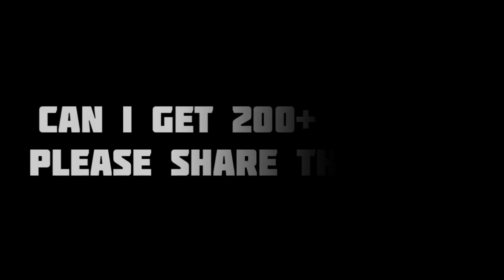counter-strike: global offensive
Counter-Strike Offensive Gameplay: Counter-Strike is a series of multiplayer first-person shooter video games in which teams of terrorist battle to perpetrate an act of terror while counter-terrorists try to prevent it. The series began on Windows in 1999 with the release of the first game, Counter-Strike